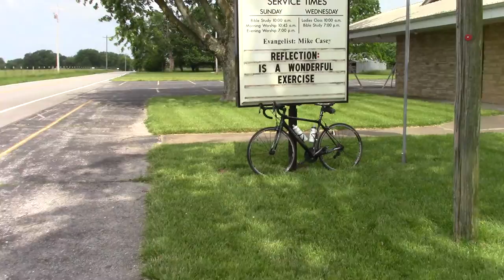Church sign of the week May 28th 2019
What I saw on my bicycle ride today.  Please allow me to share more of my thoughts and understandings.
Link and Video are about:  Cloud vs. Recycling Center—Is This the Way they will Trap us "Forever?"

~ Buddha   : )